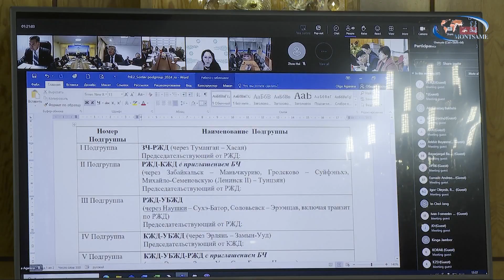铁路合作组织成员国磋商会召开